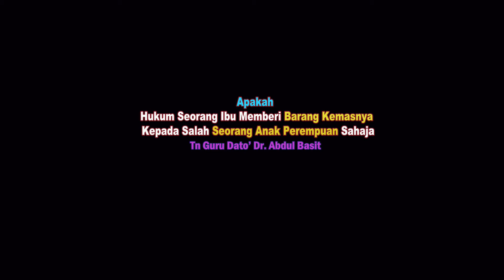AAM 2021; Apakah Hukum Seorang Ibu Memberi Barang Kemasnya Kepada Salah Seorang Anaknya Sahaja.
AAM 2021; Apakah Hukum Seorang Ibu Memberi Barang Kemasnya Kepada Salah Seorang Anak Perempuannya Sahaja.